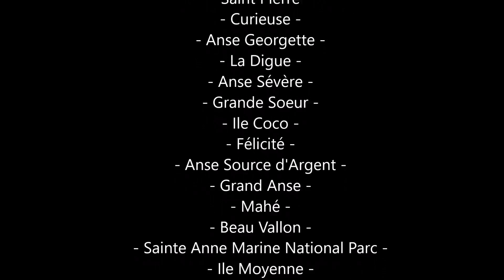Island hopping dans l’île aux Tortues - Seychelles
Vacances en famille aux Seychelles Mai 2018